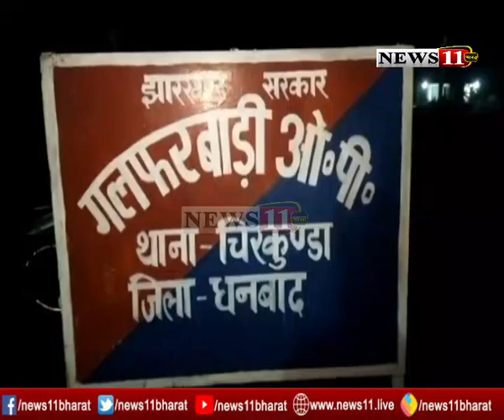चतराः श्रम मंत्री ने किया मास्क और वस्त्र का वितरण